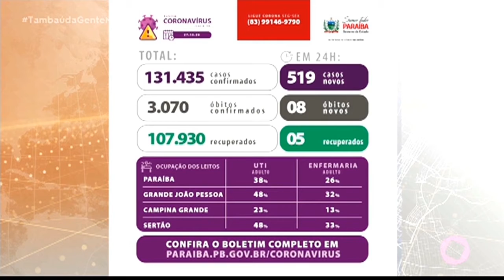Tambaú da Gente Manhã - Dados do coronavírus na Paraíba - 28 10 2020